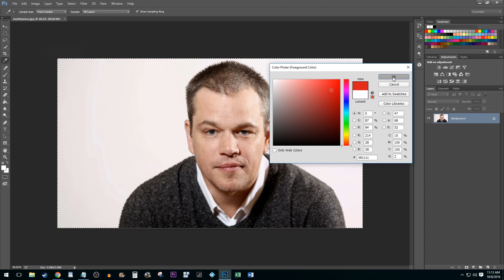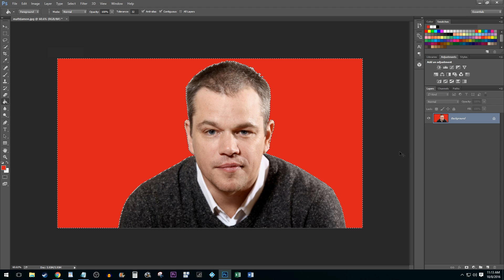Photoshop CC - How to Change Background Color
Changing Background Color in Photoshop CC.